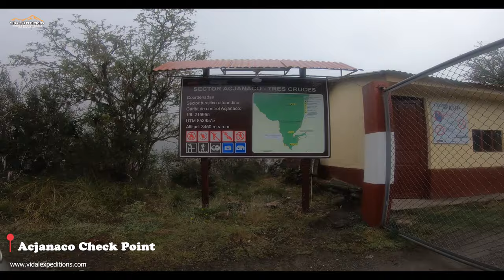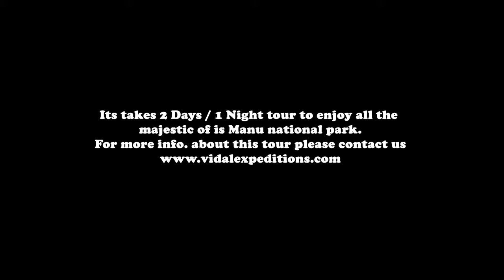Tres Cruces Cusco Peru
Tres Cruces, is a famous spot to see the best sunrise in Peru, its part of the Manu national park between Cusco and Madre de Dios regions

Tag.